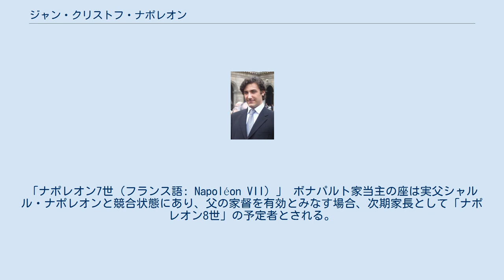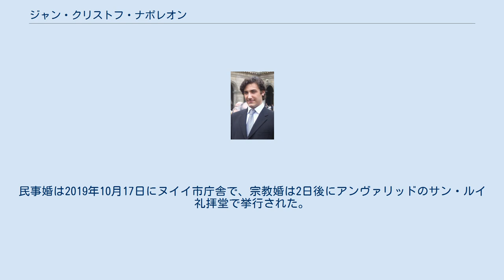ジャン・クリストフ・ナポレオン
ジャン＝クリストフ・ナポレオン・ボナパルト（フランス語: Jean-Christophe Napoléon Bonaparte, 1986年7月11日 - ）は、ボナパルト家の家長で、ナポレオン公。
「ナポレオン7世（フランス語: Napoléon VII）」 ボナパルト家当主の座は実父シャルル・ナポレオンと競合状態にあり、父の家督を有効とみなす場合、次期家長として「ナポレオン8世」の予定者とされる。
 南フランスのサン＝ラファエルで、シャルル・ナポレオンとその最初の妻ベアトリス・ド・ブルボン・デ・ドゥ＝シシール（両シチリア王位請求者フェルディナンド・マリアの長女）の間の長男として生まれた。
父母双方の出自により、女系でブルボン家の血を引く。
 父シャルルと母ベアトリーチェは1989年に離婚、父は1996年に貴賤結婚に走った。
このため「ナポレオン6世」こと祖父ルイ・ナポレオンは、シャルルの継承権を剥奪し、代わって孫であるジャン＝クリストフを継承者とみるようになった。
 1997年、ルイ・ナポレオンは死の間際に孫のジャン＝クリストフを後継者にすると遺言した。
しかしシャルルは父の遺言を無視して家長を称した。
以来、父子の間で「ナポレオン7世」の座を競合している。
ただしシャルルによれば、家長の地位をめぐって父子の間で「対立などはしていない」という。
またシャルルは自身の推定相続人にジャン＝クリストフを指名している。
 ジャン＝クリストフはHEC経営大学院を卒業し、ニューヨークのモルガン・スタンレーでアナリストを務めたあと、2017年5月にはハーバード・ビジネス・スクールでMBAをも修め、ロンドンのブラックストーン・グループにて未公開株担当のアソシエイトにも就いた。
フランス語、英語、スペイン語に堪能である。
 2019年3月、ジャン＝クリストフはアルコ＝ツィンネベルク伯爵リプラントの娘であるオリンピアと婚約した。
オリンピアの父アルコ＝ツィンネベルク伯爵リプラントは最後のバイエルン国王ルートヴィヒ3世の曾孫にあたり、母マリア・ベアトリスは最後のオーストリア皇帝カール1世の次男ローベルトとイタリア王国初代国王ヴィットーリオ・エマヌエーレ2世の曾孫マルゲリータ・ディ・サヴォイア＝アオスタの娘、かつオーストリア=エステ大公でベルギー王子のローレンツの姉にあたる。
婚約に際し、ジャン=クリストフはナポレオン3世皇后ウジェニー・ド・モンティジョ遺愛の40カラットのダイヤモンドを結婚式に使うことをオリンピアに提案したが、その矢先の2019年4月にホテルの前に止めてあった2人の車からオリンピアのカードとともにダイヤモンドが盗まれるという事件が発生。
警察による公開捜査の結果、盗んだのは30歳のエジプト人で逮捕となり、ダイヤモンドは無事に2人の元に戻ってきた。
民事婚は2019年10月17日にヌイイ市庁舎で、宗教婚は2日後にアンヴァリッドのサン・ルイ礼拝堂で挙行された。